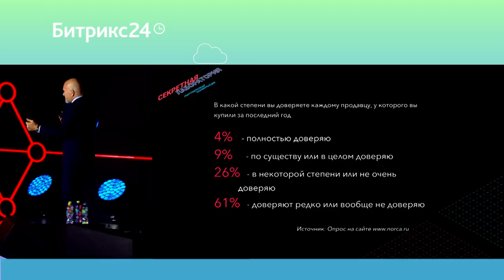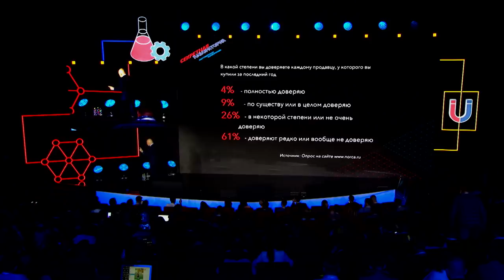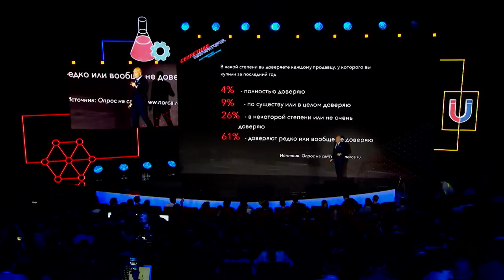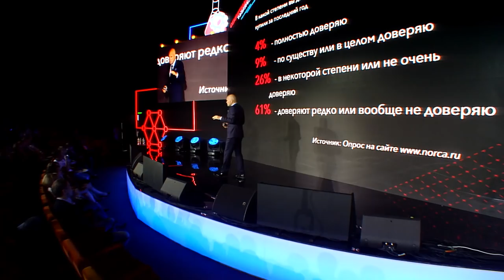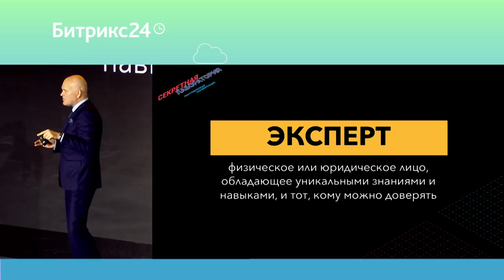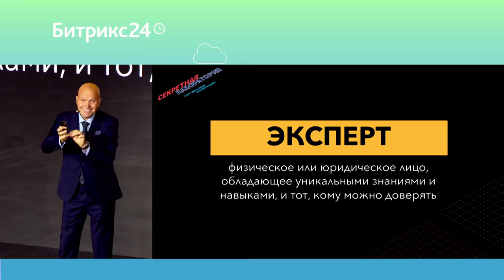Будущее продаж. Почему необходимо переходить от классических продаж к экспертным. Дмитрий Норка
"Секретная Лаборатория"
28 сентября 2018 г.